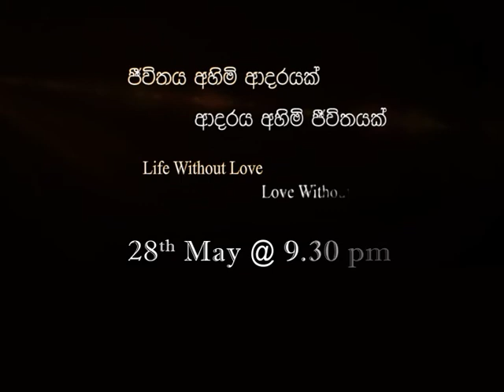Life Without Love- Love Without Life - Documentary Trailer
28th May @ 9.30 pm on Channel EYE.